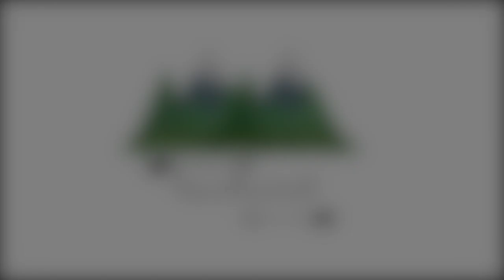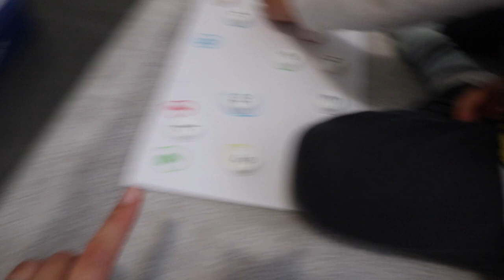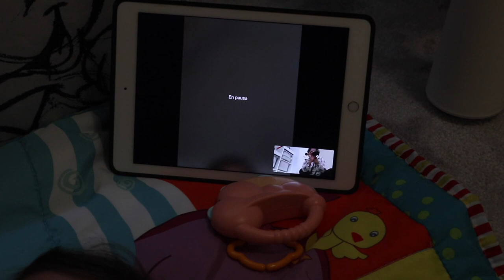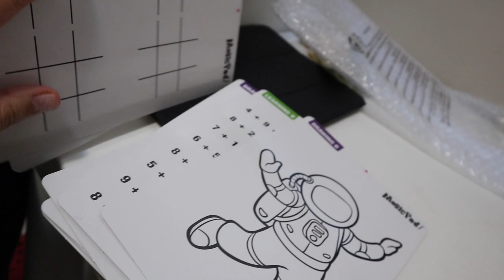Un domingo con nosotros 😊 Rutinas diferentes ¡Es fin de semana!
Montañer@s hoy podréis ver un día con nosotros  de fin de semana durante el confinamiento. Esperamos que os guste!!!